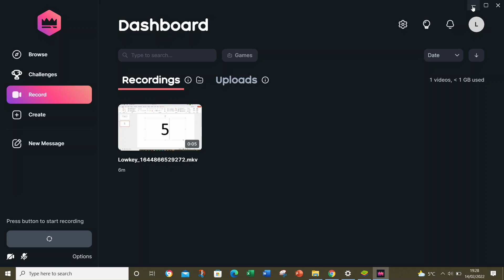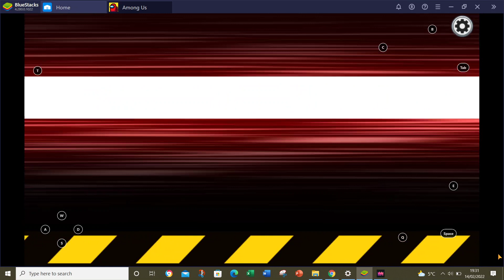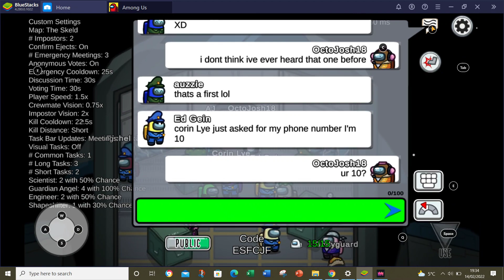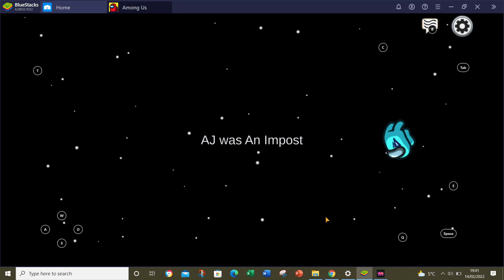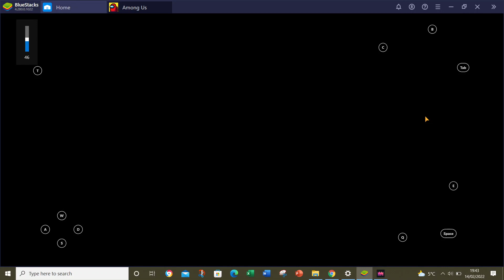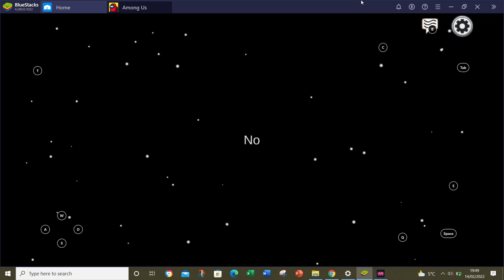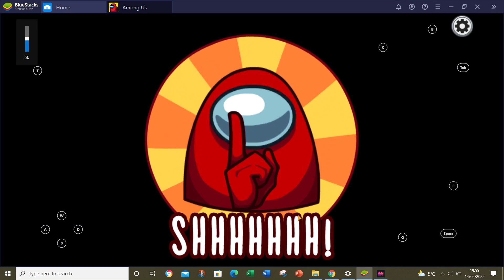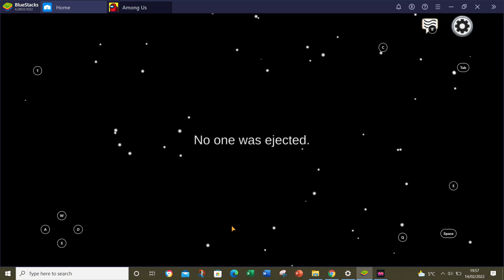Among Us Gameplay Season 4 #8